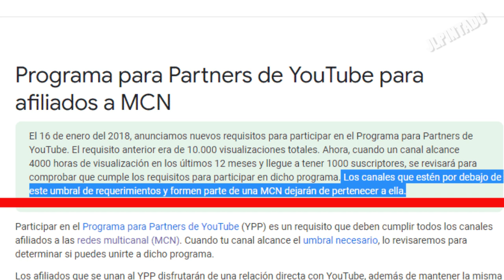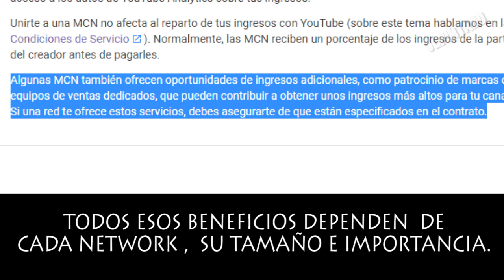¿Youtube revisa las NETWORKS para monetizar? ¿Qué es una Network?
En este video también explico lo que es una Network ( MCN ) y sobre pregunta, es un ROTUNDO SI, todos los canales incluido los afiliados o postulantes a una network deben cumplir todos los requisitos de Youtube y pasar por la revisión de contenido para poder monetizar.

▼SI, TE HA AYUDADO, APOYA AL CANAL CON UNA  DONACIÓN▼:
▼GRACIAS▼

Tal ves te Interese:
¿ Cuanto demora el proceso de revisión de un canal en Youtube?